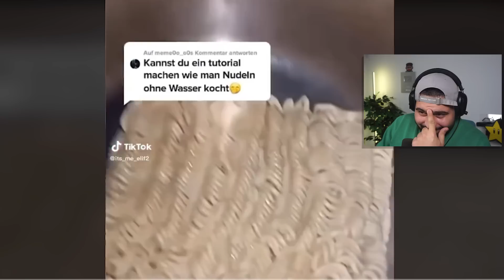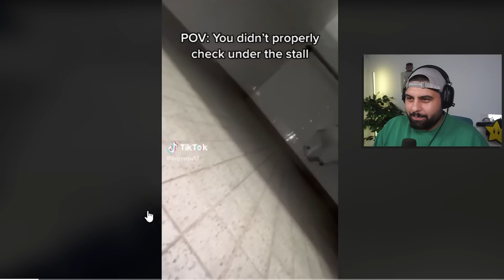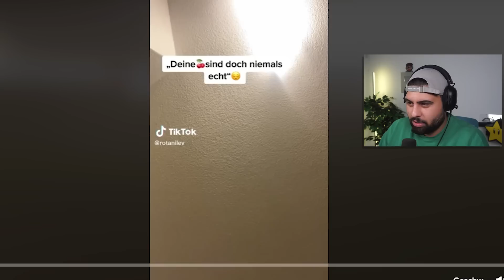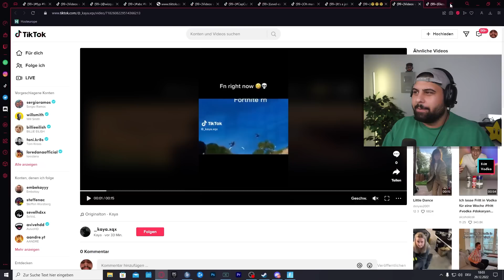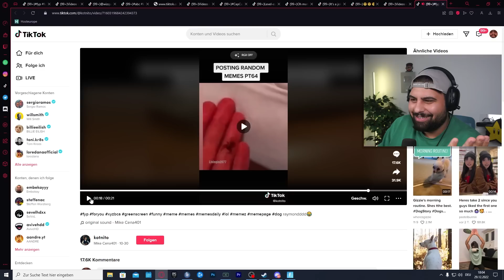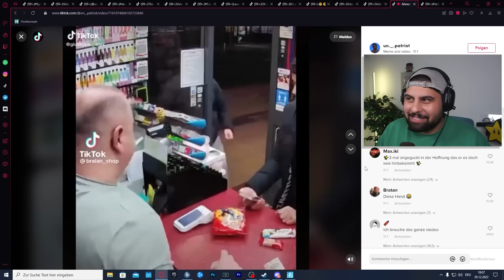Nicht Lachen in Hide and Memes Fortnite!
Freunde heute haben wir wieder geile memes am start in Hide and Memes in Fortnite mit @kpcalle